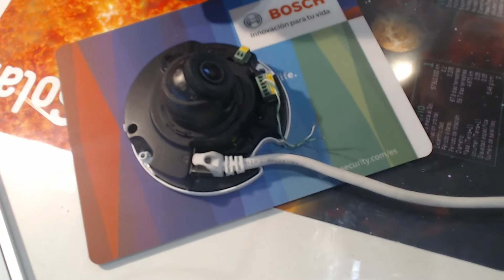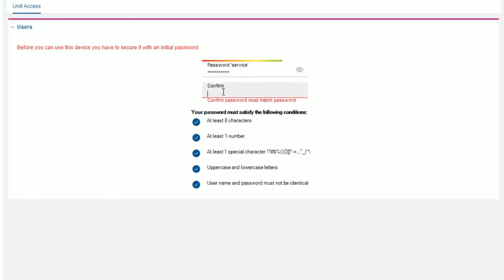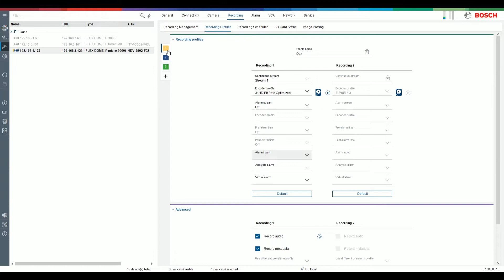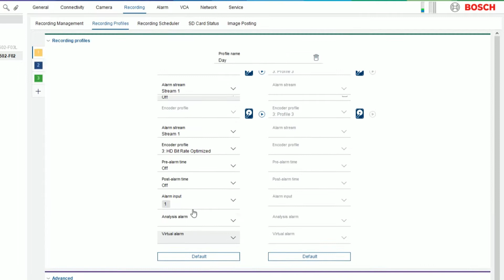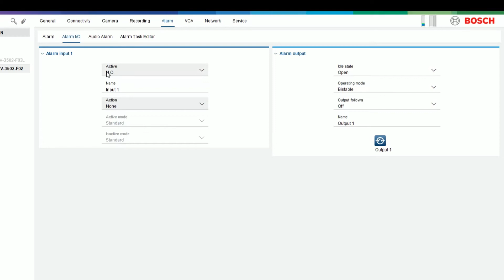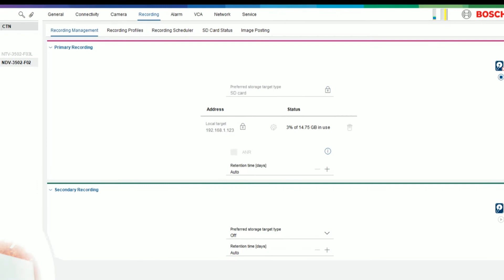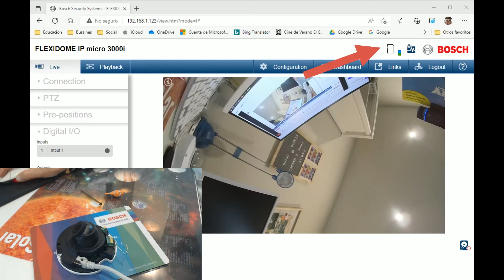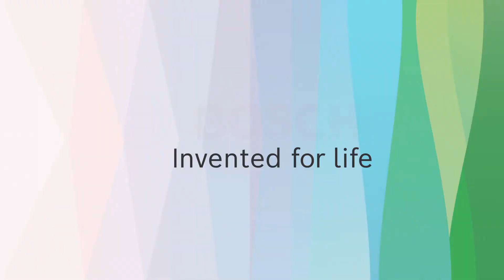How to Grabar por evento en tarjeta de memoria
En este video cuento como grabar en una camara, por evento de una entrada de alarma.